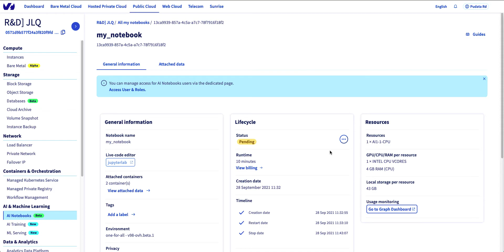Restarting AI notebook